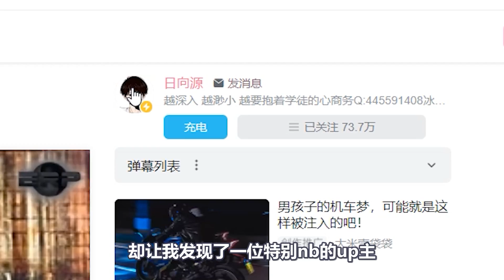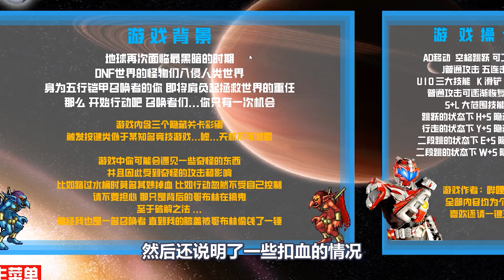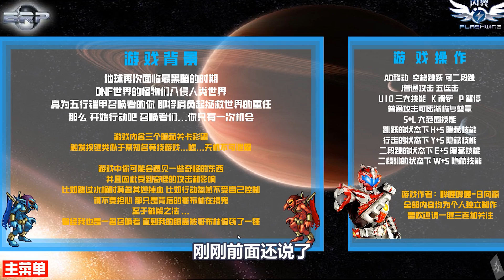铠甲勇士激斗传的后续！？居然是B站up主自制的游戏！？【凑小黄】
这个游戏真的有6个铠甲勇士可以玩，这我真的理智不了哇